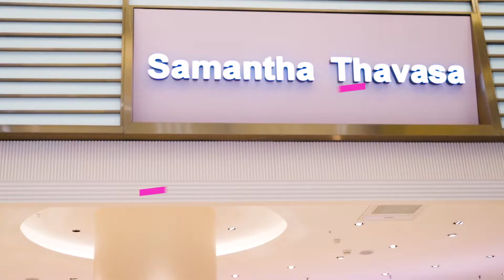交換禮物換甚麼？耶誕節Judy Chou在台茂教大家怎麼買最時尚！| Bella Taiwan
是不是又在煩惱今年聖誕交換禮物買甚麼？造型師JUDY CHOU已經為大家準備好囉～多款超值精品組合在台茂，12月還有一系列耶誕活動等著大家呢！

從美麗的需求到快樂的靈魂，「Bella 儂儂」以女性為發聲主體，是台灣歷史最悠久、創刊最久的全方位女性時尚雜誌。

⎜做自己，最時尚⎜
𝐃𝐀𝐑𝐄 𝐓𝐎 𝐁𝐄 𝐘𝐎𝐔𝐑𝐒𝐄𝐋𝐅.